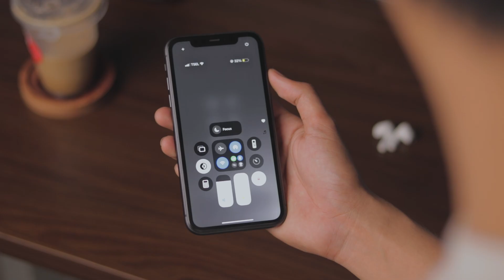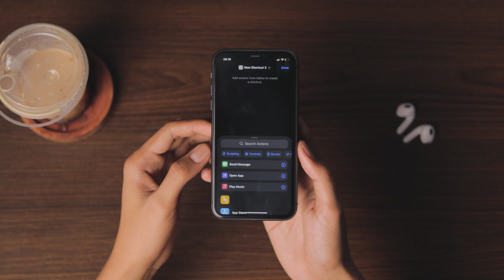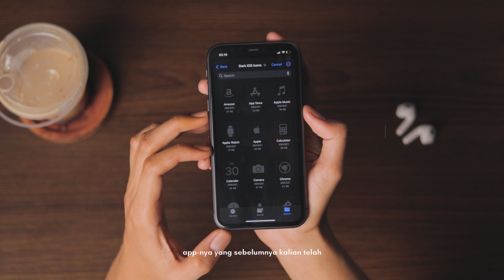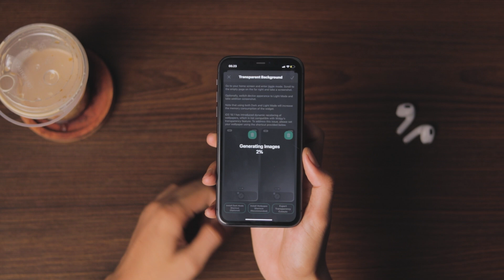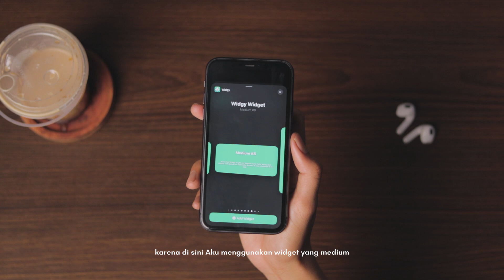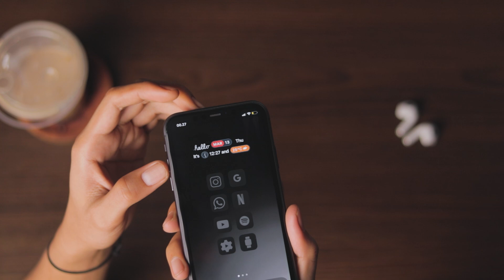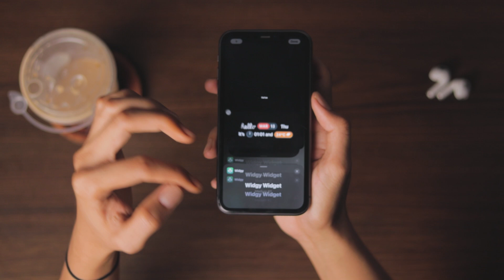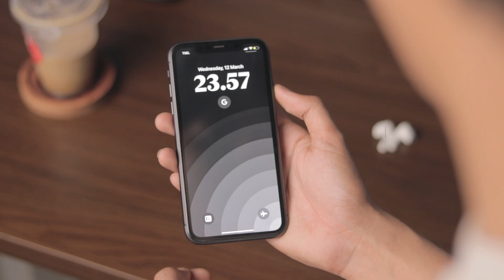CARA UBAH TAMPILAN HOME SCREEN IPHONE 2025 - MINIMALIST SETUP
kali ini gua ingin kembali nge setup my homescreen gua dimana untuk tema kali ini gua bakal setup tema dark lagi clean & minimalis tentunya gays. Gak tau akhir akhir ini gua suka banget setup tema dark dark kaya gini, karena kalau dilihat keren dan clean aja gitu dan buat kalian yang mau samaan simak videonya sampai habis karena gua bakalin jelasin step by step caranya dan gua yakin kalian semua pasti bisa!